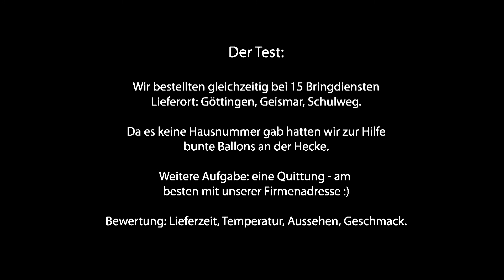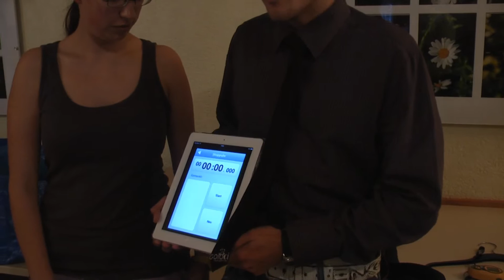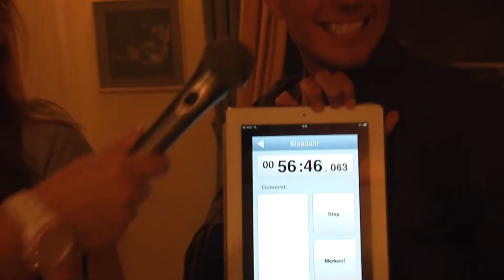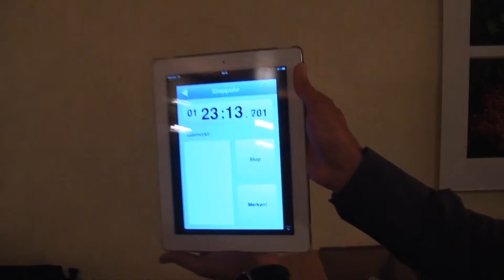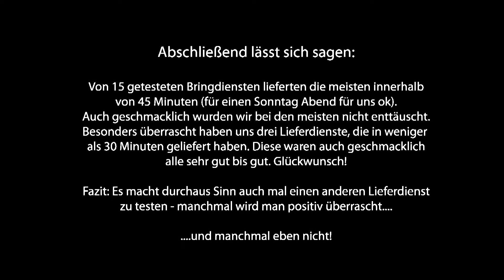goloci.de Bringdiensttest 2011 in Göttingen - Fliegenpizza, Haschpizza und 128 Min Warten!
Unser goloci.de Bringdiensttest aus Göttingen. Ziel war es bei möglichst vielen Bringdiensten zur gleichen Zeit zu bestellen. Das Ergebnis: Eine Pizza mit Fliege, eine Haschpizza und bis zu 128 Min. Wartezeit. Mehr im Video!